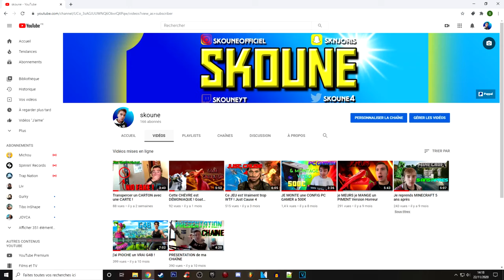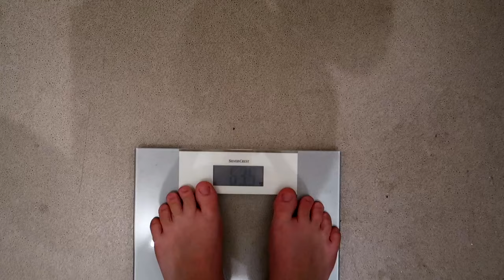Je MANGE 1 REPAS/JOUR pendant 1 SEMAINE / 7 JOURS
Salut tout le monde, je fais une expérience qui est de manger qu'une fois par jour pendant 1 semaine (plus précisément je mange un jour à 21h et un jour à 13h). A la fin on va voir si j'ai maigri et/ou pris des muscles.
N'oublie pas le petit like et la cloche😉

100✔
250
500
1k
2k
5k

Filmé avec Canon G7X MARK II

Je MANGE 1 REPAS/JOUR pendant 1 SEMAINE